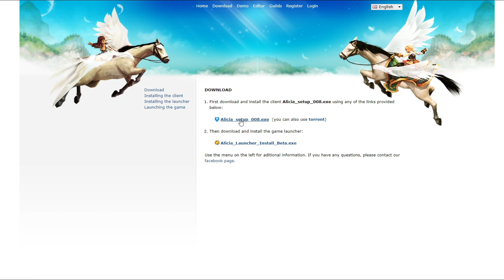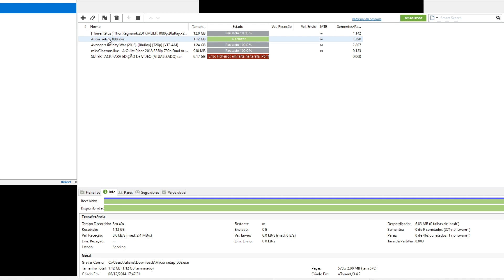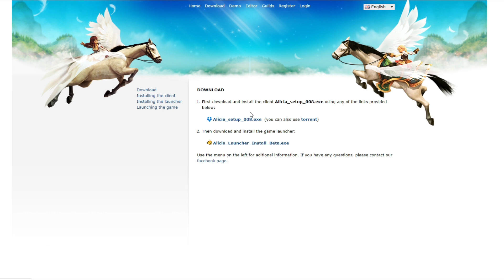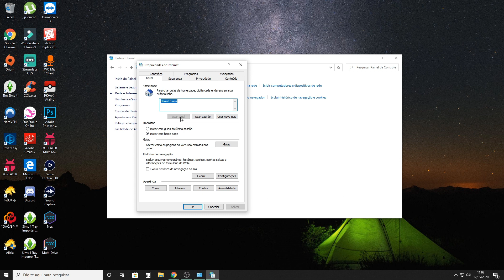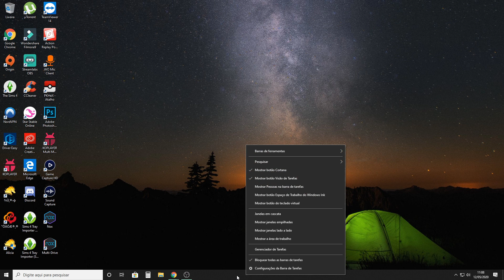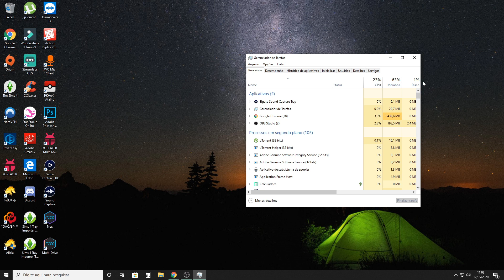🔴 Problemas para Baixar e Iniciar Alicia Online (Como Baixar) LEIA A DESCRIÇÃO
Como baixar alicia online 2022 - Problemas para iniciar procure o video: "Alicia Online vs Antivirus"

Lista de Links no comentario fixado

Contas SSO:
Kendra Lavastone - Cupcake Valley (Reino Unido)
Sara Cloverfeather - Fire Star (Austrália)
Sara Silentbeach - Pineapple Mountain (Europa Ocidental)

Contas Alicia Online:
Longatti
Ultravioleta
BoloDeCenoura
LauraCaixao